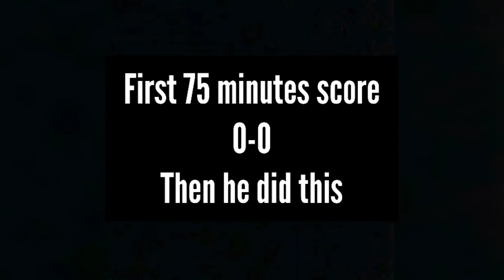Mbappe the game changer